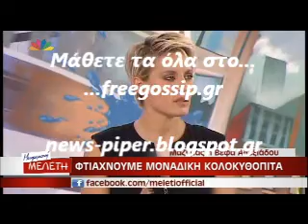Η Βεφα στην Μελετη 2